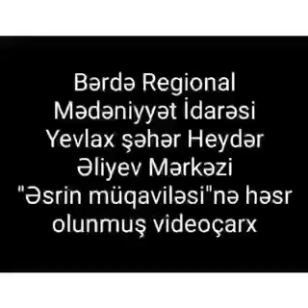Yevlax Heydər Əliyev Mərkəzi - Əsrin Müqaviləsi